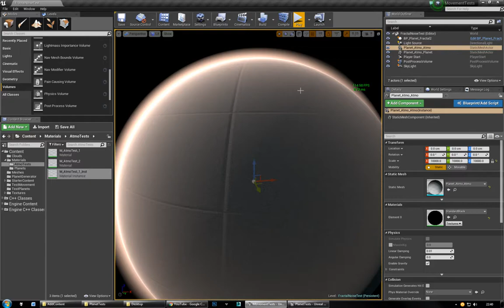Procedural Planet Test 2 - Unreal Engine 4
This is a process of loading a previously generated planet using blueprints in Unreal Engine 4.

Huge thanks to DevDad for his Simplex Noise plugin without which I could never succeed.